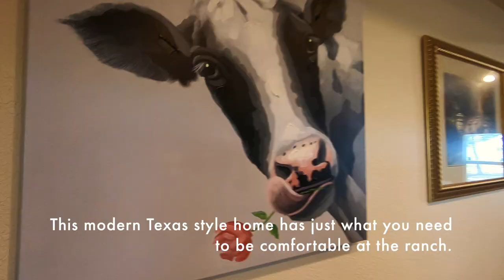SOLD - Two Sisters Ranch - Llano, Texas. Ranch Land For Sale 95.7+- Acres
Now available, working cattle and recreation ranch in Western Llano County with home, guest house and more. The Two Sisters Ranch has been in the same family for generations and has been set up with great improvements for one lucky buyer. This property consists of approx 95.72 acres with highly productive Willman Love Grass and Coastal Hay fields, perfect for those who love open spaces and tall green grass for cattle and horses. There are multiple spots with nice trees and ground cover for hunting too. The ranch has ample whitetail, black buck antelope, dove, turkey and even a tank stocked with bass and catfish. What a great place to make memories with family and friends. The main home is built on a ridge overlooking the ranch and surrounding hill country for miles in all directions. Built in 2012 this 3/2 home features; stained concrete floors, a vaulted ceiling in the living room, coffered ceilings, granite kitchen counter tops, a double finished out garage, native stone work a metal roof and a great full length sun porch. There's a very nice guest house just down the road with a full kitchen, private bed room and sitting porch. The ranch also has very nice all metal cattle pens, a large metal barn, multiple fenced pastures, cattle guards, improved roads and 3 water wells round out this great property. This property is ag exempt so the taxes are low making it an even better investment. If you've been looking for the perfect place in the Texas Hill Country come see this property!